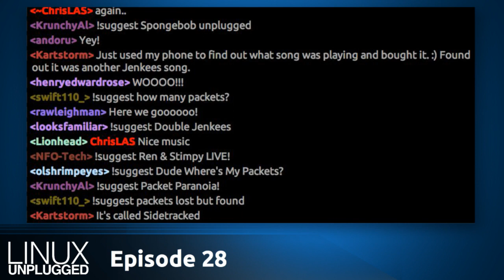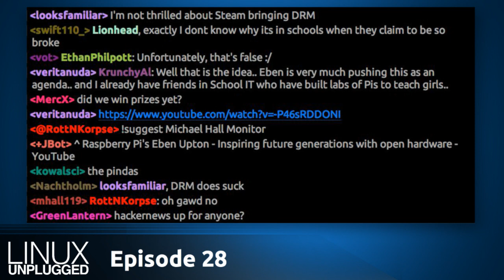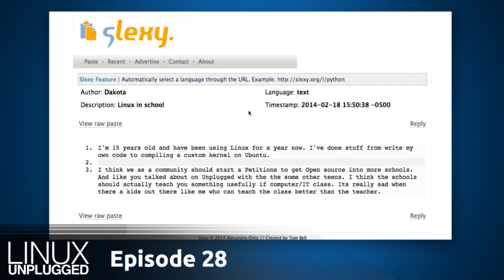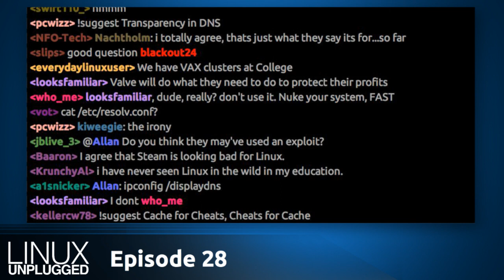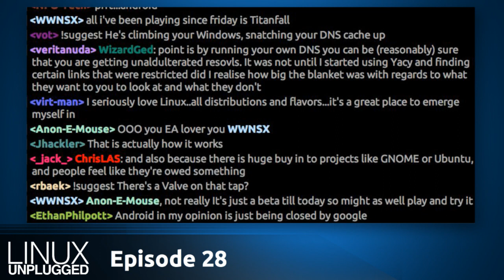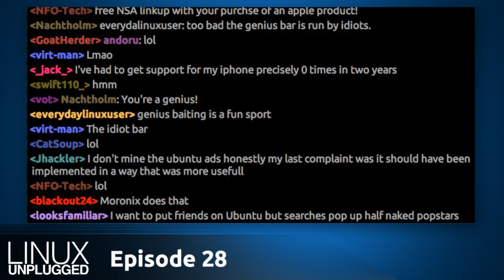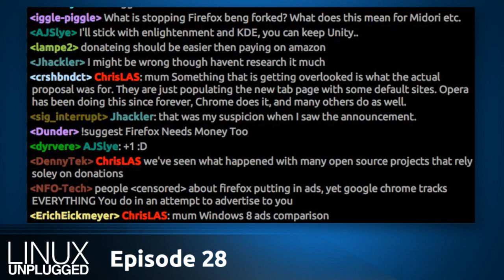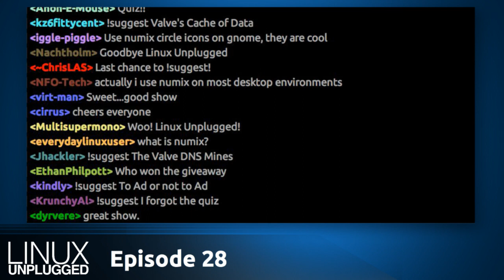Neckbeard Entitlement Factor | LINUX Unplugged 28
Michael Hall from Canonical joins us to discuss his personal views on what he's coined the new 80/20 rule for open source. Are the consumers of open source the biggest hurdle to projects becoming sustainable?

Plus Valve might looking at your DNS history, getting young users to try Linux, and your feedback!